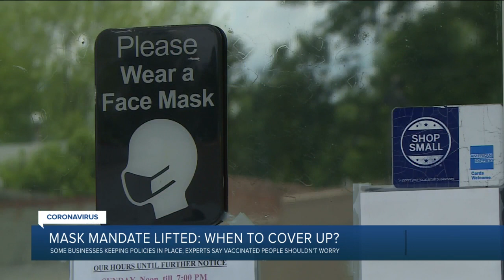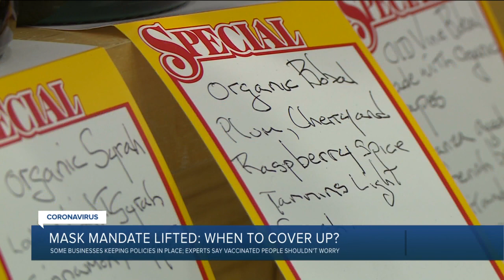As nationwide chains do away with mask requirements, some small businesses hold back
It can be a difficult situation for businesses who cannot easily space out customers indoors and for those still concerned about taking off their masks in public spaces despite their vaccination status.